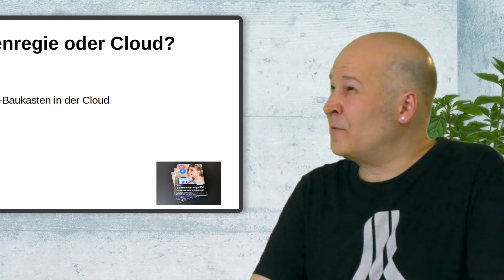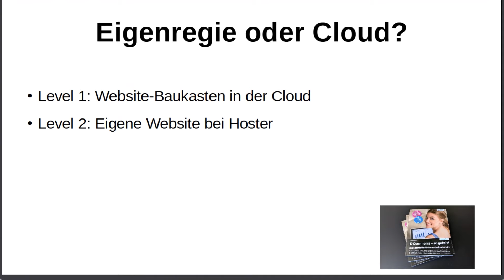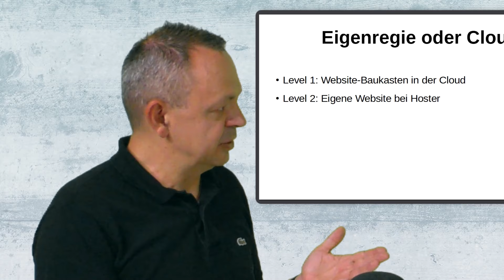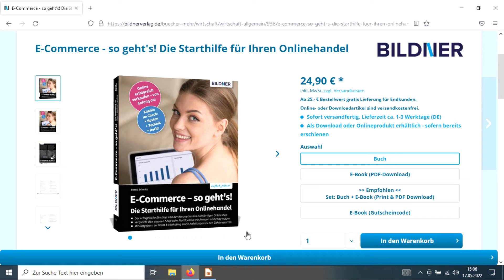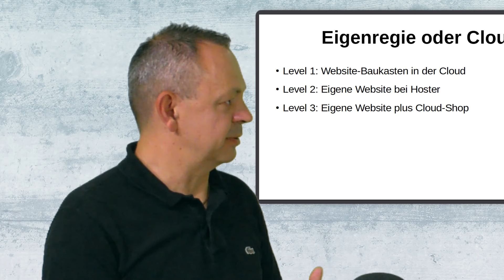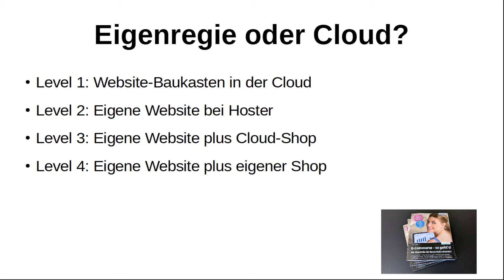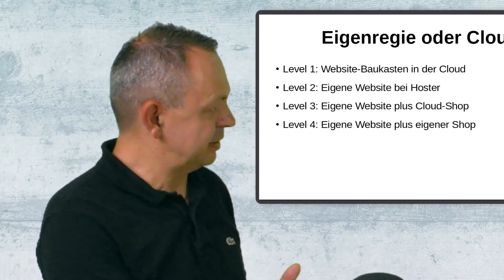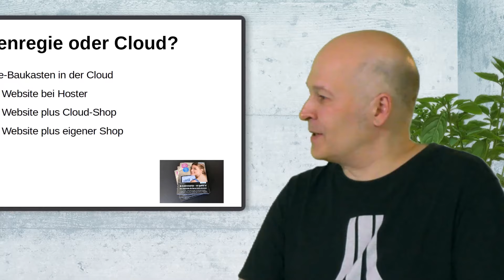E-Commerce für Einsteiger #3: Web-Präsenz clever aufbauen – diese Arten von Webshops gibt's!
In diesem Tutorial stellt Dir E-Commerce-Experte Bernd Schmitt die verschiedenen Arten vor, wie man am besten seine Produkte oder Dienstleistungen im Internet über eine Webseite präsentieren und verkaufen kann.

Kapitel:
00:00 Intro
00:13 Webseiten-Baukasten in der Cloud
04:06 Eigene Webseite bei Hoster
07:46 Eigene Webseite + Cloud-Shop
10:14 Eigene Webseite + eigener Shop
13:40 Outro